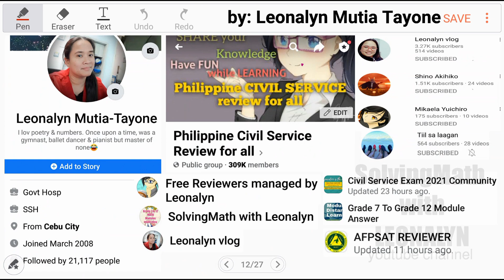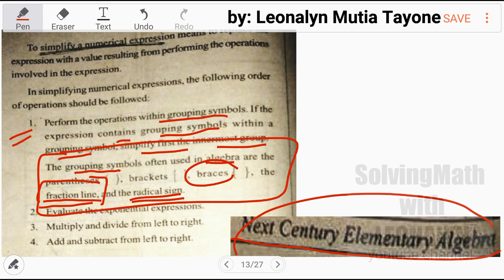Quiz: 11–1/2; 7+N5; If x=1 what is the value of the following: 9x–1/2; (9x–1)/2; 20x–4x/2=?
Quiz
1.) 11–1/2 = ___?     a. 5          b. 10 ½
2.) 7N+3N/5 =___?   a. 2N       b. 7 ⅗N

If x = 1  what is the value of the following:
3.) 9x–1/2 =___?     a. 4      b. 8 ½
4.) (9x–1)/2 =___?   a. 4     b. 8 ½
5.) 20x–4x/2 = ___? a. 8     b. 18

Free Civil Service Reviewers managed by Leonalyn

Philippine Civil Service Review for all

Editing Apps: VivaVideo
SamsungNote5: Snote
Back-up: SamsungNote9